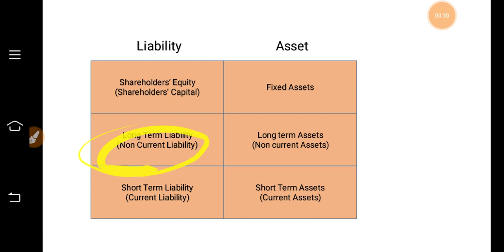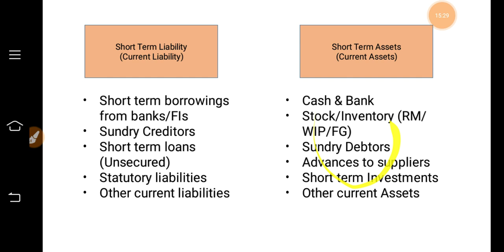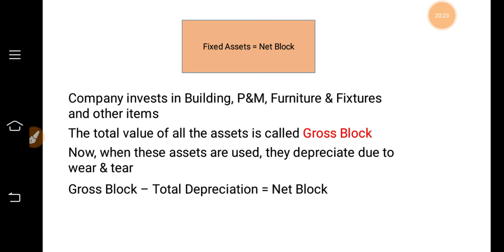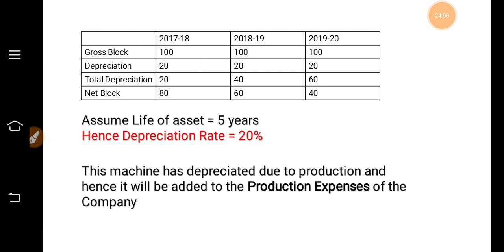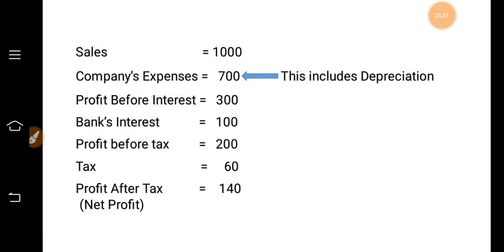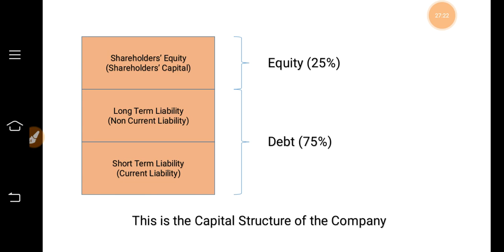Ratio Analysis - Part 1 for RBI Grade B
Account Details for Contribution